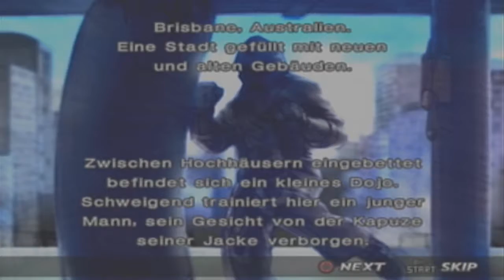Let´s play Tekken 4 Part 19 Jin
Willkommen zum nächsten Projekt . hier Spielen wir Tekken 4  für die Ps2 , wenn euch das Video gefallen hat gebt nen Daumen^^